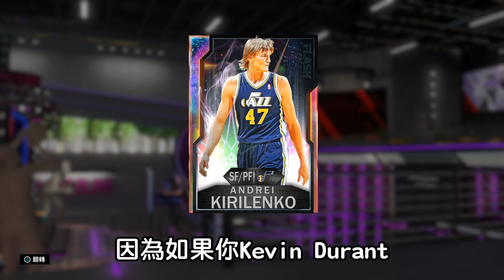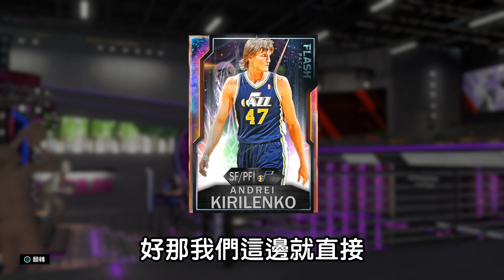《夢幻球隊》Andrei Kirilenko超完美三分姿勢，諾斯爽到不行！？遠距神射擊潰對手！《中文字幕》｜NBA 2K20 爵士隊 AK47 神射手 NBA 2K20 抽卡 介紹 推薦 卡片